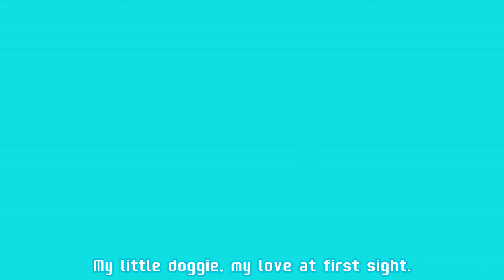Top Animal Sounds Song for Babies 🐶🐱🦁| Kids Love This Animal Song